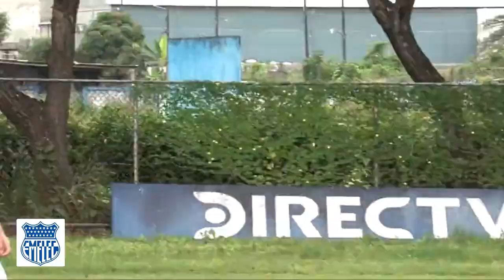Emelec vs Deportivo Cuenca 2022 / Partido de Emelec vs D Cuenca / Liga Pro Ecuador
✅ Partido EMELEC vs DEPORTIVO CUENCA en Vivo por Gol tv Liga Pro 2022 / Campeonato Ecuatoriano 2022 partido válido por la FECHA 7 de la FASE 2 Liga Pro 2022
Emelec recibe en el estadio Reales Tamarindo de Portoviejo a partir de las 18:00 a Deportivo Cuenca partido Válido por la Fecha 7 de la Liga Pro Ecuador 2022, En este video te daré a conocer las principales novedades y posibles alineaciones de Emelec vs Deportivo Cuenca en Liga Pro Ecuador 2022. El partido de Hoy entre Emelec vs Cuenca se tramitará por la Goltv - Gol tv - Star Plus, este partido comenzará a las 18:00, Emelec vs Deportivo Cuenca Jugarán por la fecha 7 de la Liga Pro Ecuador 2022
AQUI te Informaremos Como Llegan Ambos Clubes, PREVIA, ALINEACIÓNES, TABLA DE POSICIONES
Emelec vs Deportivo Cuenca

Hora: 18:00
Canal: Goltv - Gol tv - Star Plus

Emelec vs Deportivo Cuenca van por GolTV Ecuador, Emelec vs Deportivo Cuenca Fecha 7 LigaPro Ecuador, Emelec, Emelec vs Deportivo Cuenca, Liga Pro Ecuador 2022, Emelec vs Deportivo Cuenca EN VIVO, Liga Pro hoy, donde ver el partido emelec vs deportivo cuenca Lo podrás ver por GolTv, a que hora juega emelec vs deportivo cuenca Juegan a las 18:00 horas, emelec vs deportivo cuenca 2022,
partido de hoy emelec vs deportivo cuenca en vivo
alineacion emelec vs deportivo cuenca
dc sportv ecuador
Alineaciones emelec vs deportivo cuenca
Deportivo Cuenca vs Emelec

Recuerda que TAMBIÉN puede Formar PARTE de la Familia DC SPORT - DC SPORTV Convirtiéndote en Miembro del CANAL